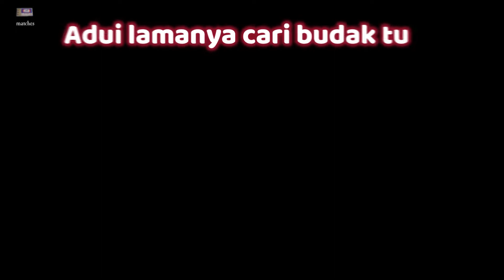Pacify - Kebodohan Pemburu Hantu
HI Guys Jom NONTON bareng yahh EHEKS!